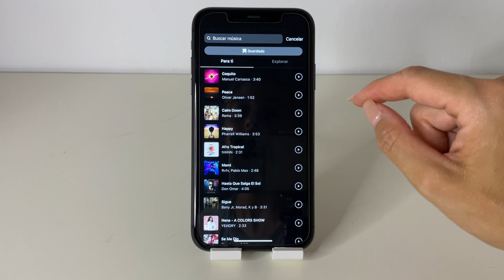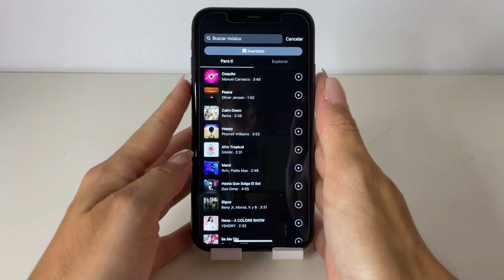COMO SE LE PONE MUSICA A LAS HISTORIAS DE INSTAGRAM ✅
Espero que este tutorial de COMO SE LE PONE MUSICA A LAS HISTORIAS DE INSTAGRAM te haya servido, si es así espero que me dejes un gran LIKE.